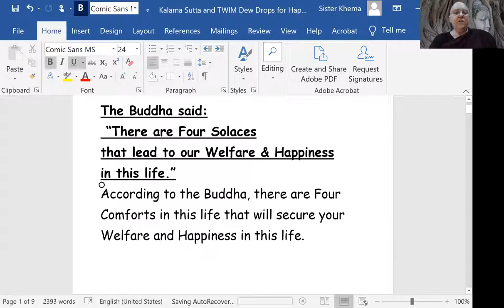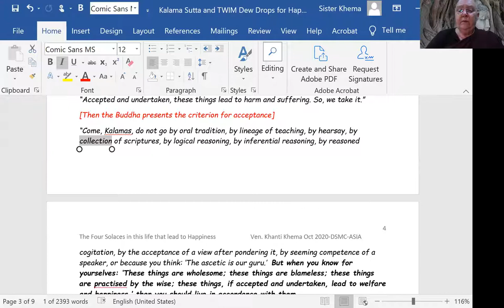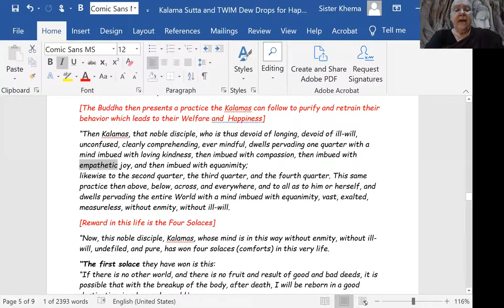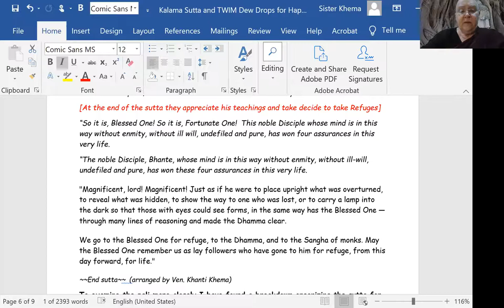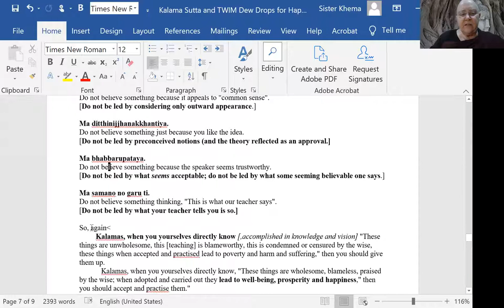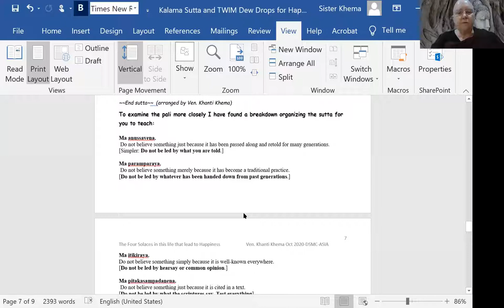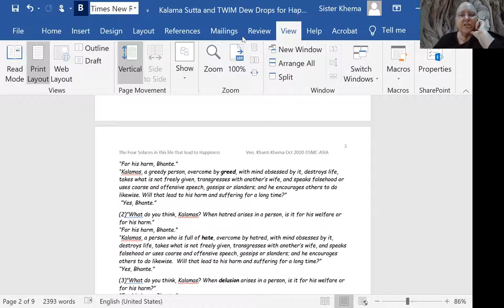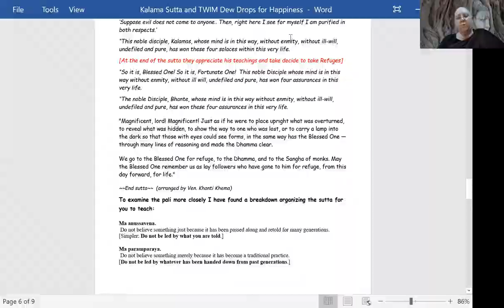TWIM Foundation Series: Part 14 - What are the Four Solaces?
TWIM Foundation Series: Part 14 - What are the Four Solaces (comforts) we can have in this lifetime?

1) Every Wednesday 6.30 PM India | 8 PM Indonesia | 9 PM Malaysia
Meeting ID: 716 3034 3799
Password: 1234

2) Every Sunday 2.30 - 5 PM India | 7.00 - 9:30 PM Sydney
Meeting ID: 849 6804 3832
Password: 1234

3) Every Sunday 6 PM  India (Hindi Meeting with Rajiv Dinesh)
Password: 1234